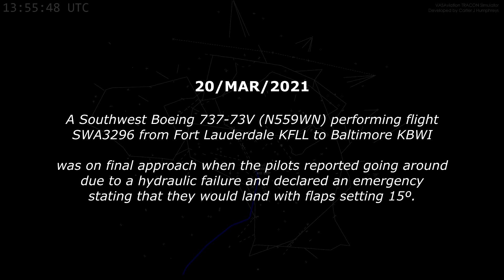Southwest B737 has HYDRAULIC FAILURES | Flaps 15º Landing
20/MAR/2021
Southwest B737 performing flight from Fort Lauderdale to Baltimore was on final approach when the pilots reported going around due to a hydraulic failure and declared an emergency stating that they would land with flaps 15º.